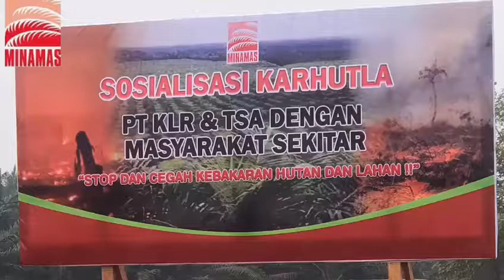Sosialisasi pemadam kebakaran